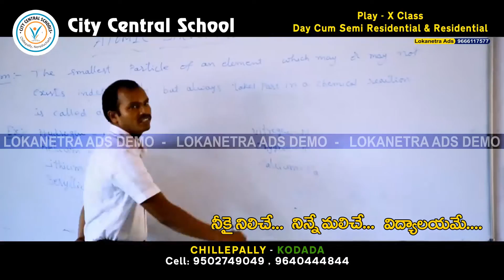City Central School 2016 AD 1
City Central School AD by LOKANETRA ADS